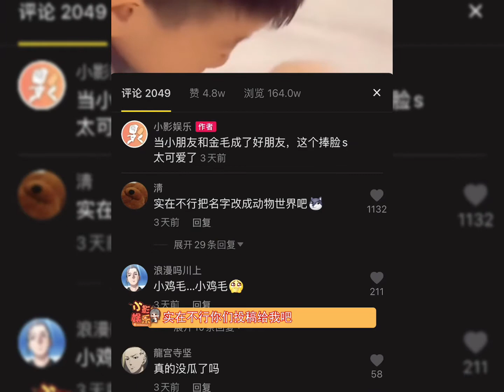营销号进入冰河时代，我能怎么办？我也很难啊